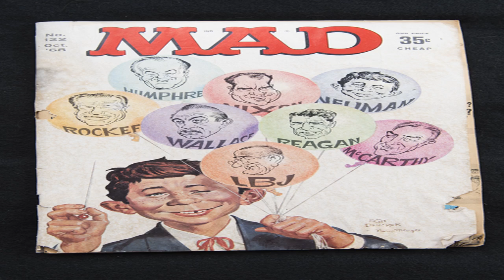Mort Drucker, legendary caricaturist for Mad Magazine for more than 50 years, dies at 91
(CNN) Mort Drucker, whose distinctive caricatures of celebrities appeared in the pages of Mad Magazine for more than five decades, has died, according to tweets from the magazine and CNN's Jake Tapper. Drucker was 91.